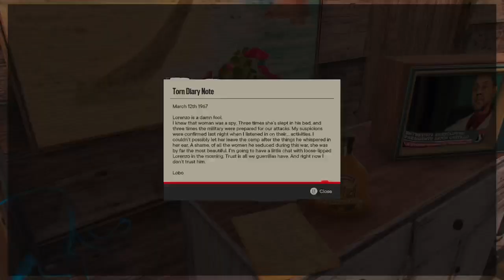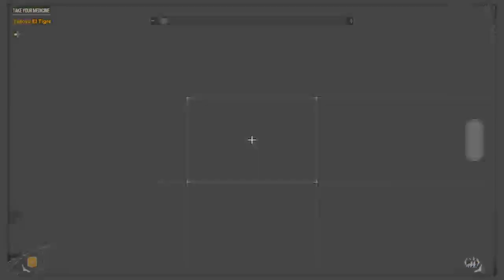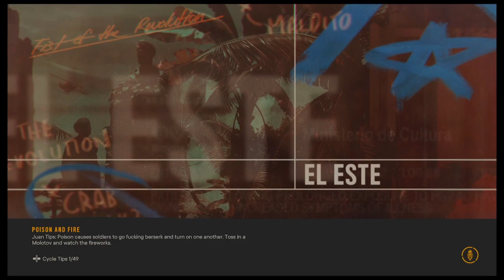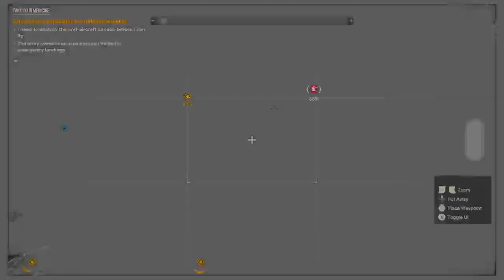(VOD) Far cry 6 *very little commentary*